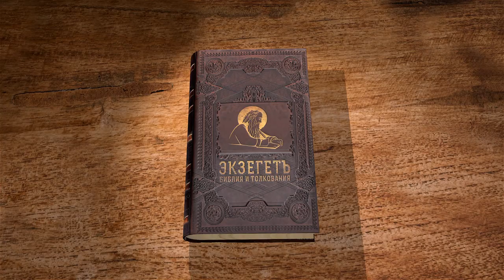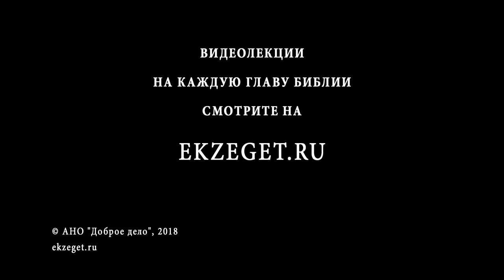4-я книга Царств. Глава 14. Протоиерей Олег Стеняев. Ветхий Завет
Сын Иоаса, Амасия, воцарился после его убийства заговорщиками. Он казнил убийц отца, но показал предписанную Второзаконием справедливость, не наказав детей. Речь идёт о военных успехах. Но Амасия возгордился, самонадеянно вышел на войну с Иоасом и потерпел поражение. Книга Паралипоменон говорит и о других его грехах. По какой причине царь начал править благочестиво, а закончил грешно и бедственно для своих подданных и, как и отец, был убит заговорщиками? В этой главе также идёт речь об Иеровоаме II, правнуке Ииуя, восстановившем пределы Израиля. Здесь цитируется великая песнь Моисея, а также упоминается пророк Иона, проповедавший ниневитянам. Читает и комментирует прот. Олег Стеняев.